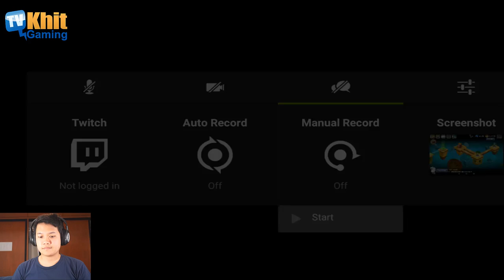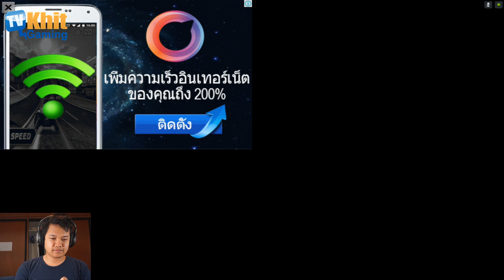[Thai] Plants VS Zombies 2 ep118 - Lost City 23 มันยากแท้ by Khit TV